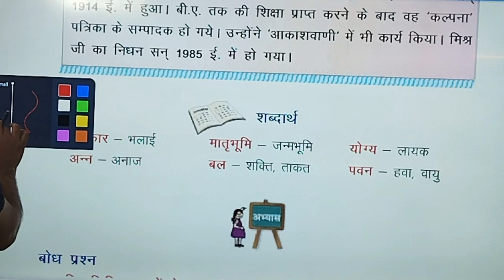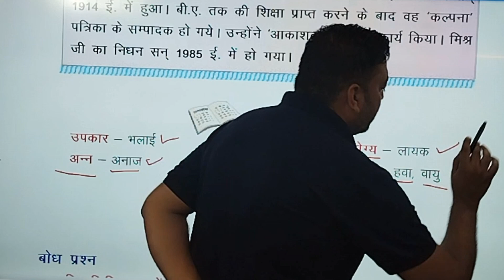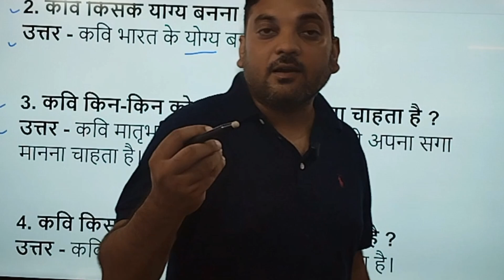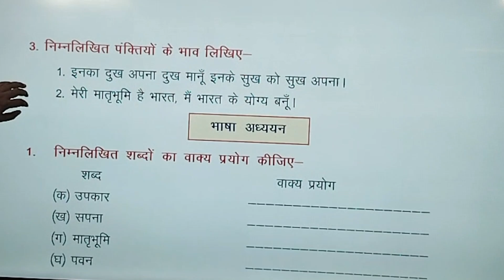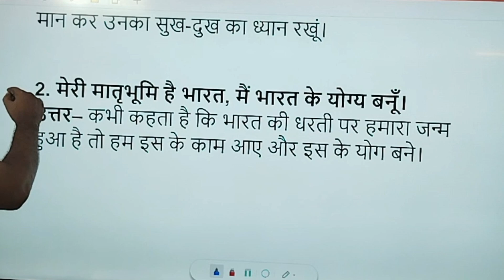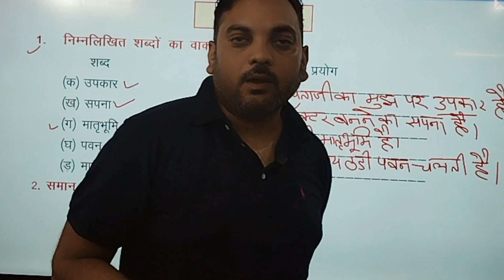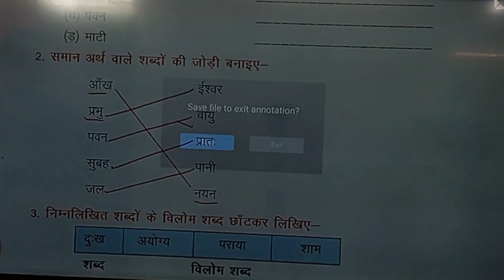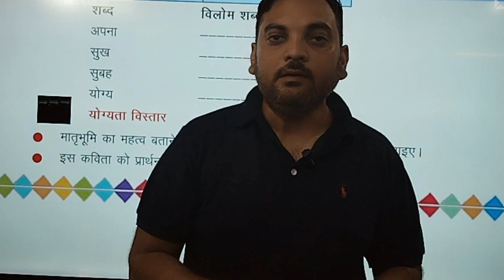Class 4 | Hindi | Path 1 | Prathna | Prasan Uttar